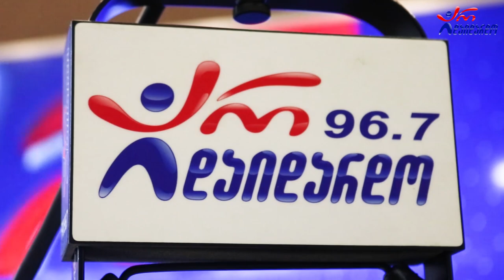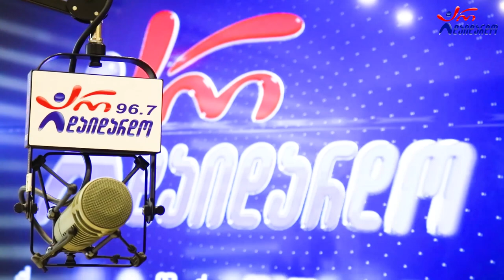დათო გომართელი - იარმარკი (პოლონური სიმღერა). Live არ დაიდარდო / Dato Gomarteli - Kolorowe jarmarki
2022 წ.  29 აგვისტო
☛ ორშაბათი - 19:00. გადაცემა "საღამოს რადიო შოუ" ლაშა რამიშვილთან ერთად. სტუმრად დათო გომართელი. ცოცხალი შესრულება